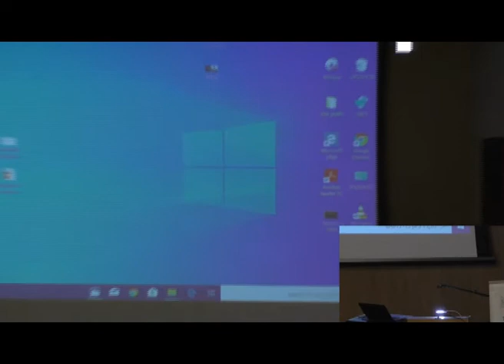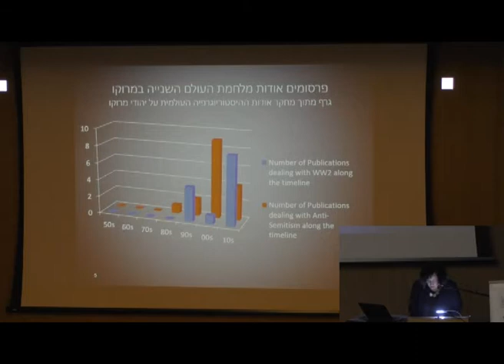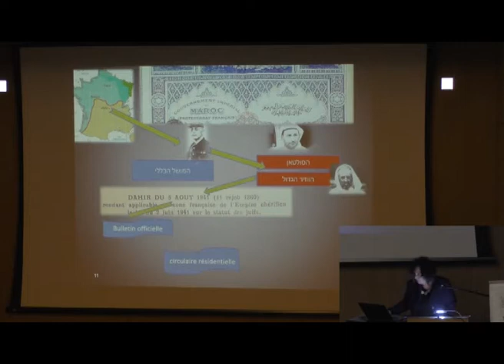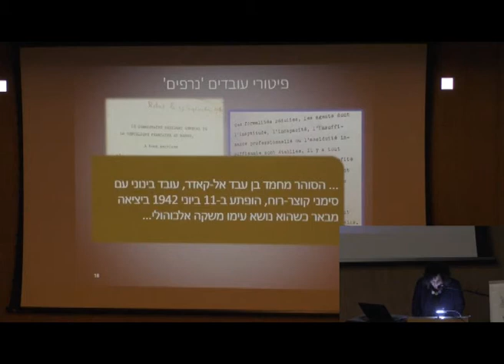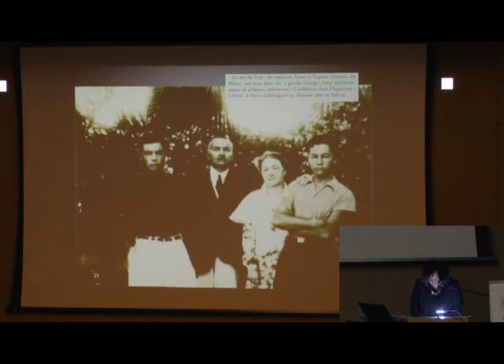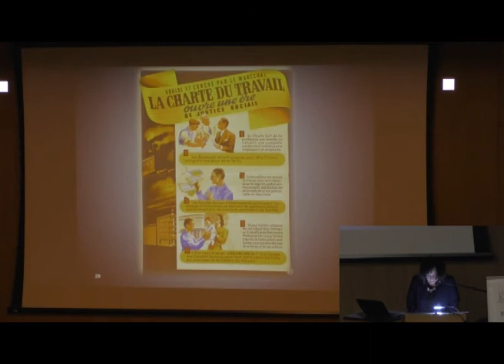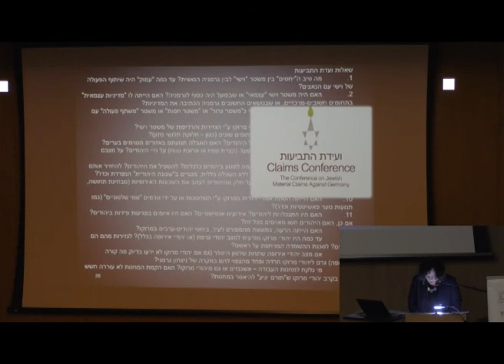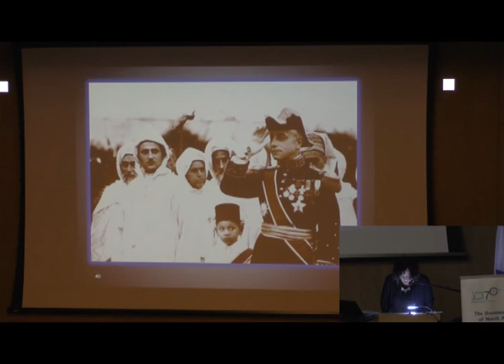orit vaknin french small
The Documentation Center of North African Jewry During WW2